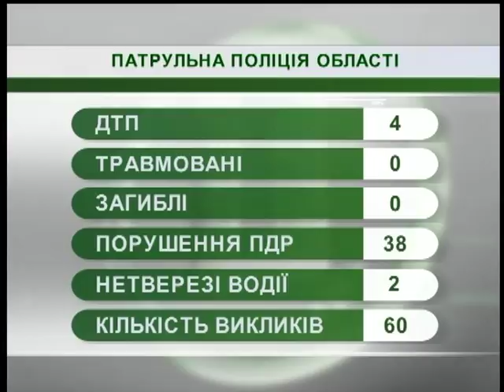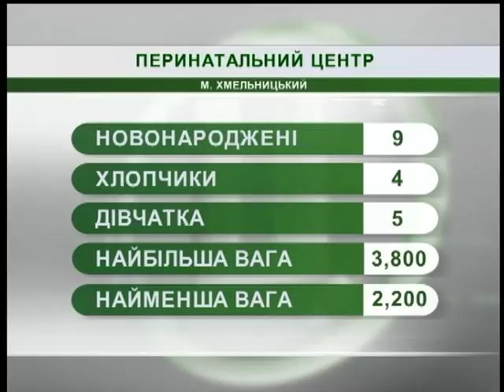05.07.2018. Новини. 08:00